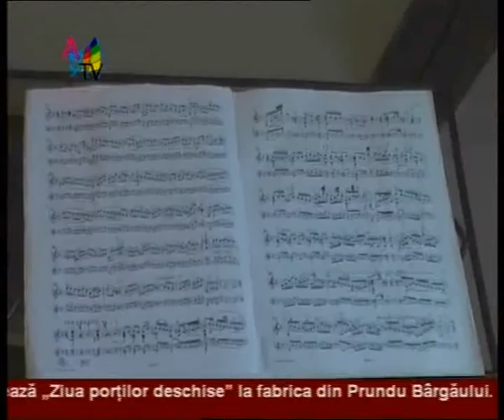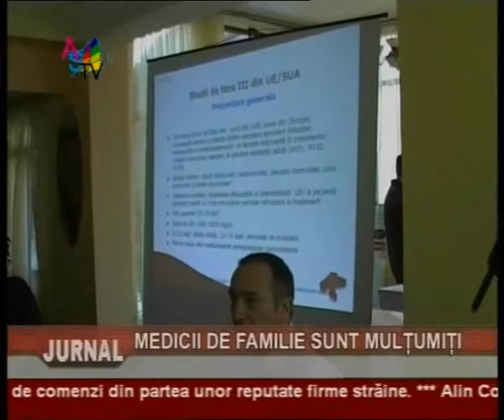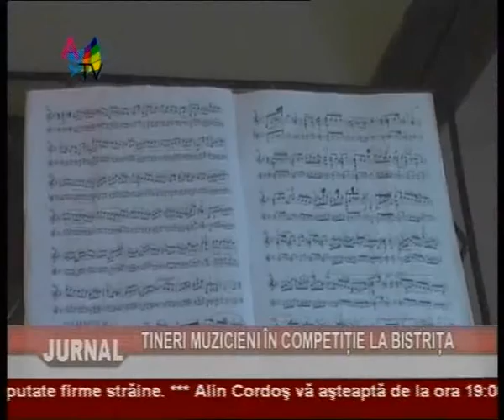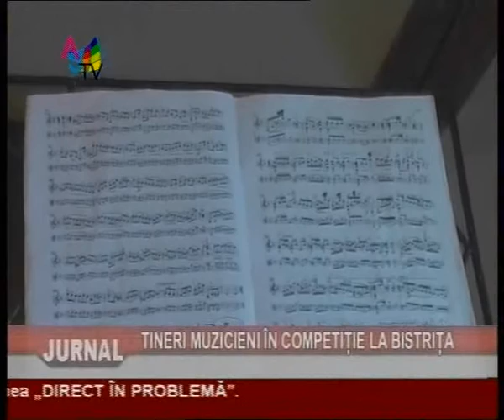Jurnal 08 04_clip0.wmv